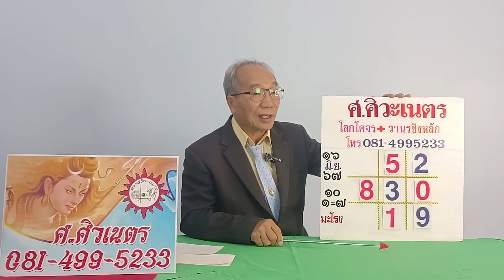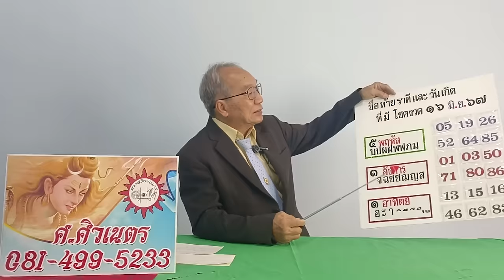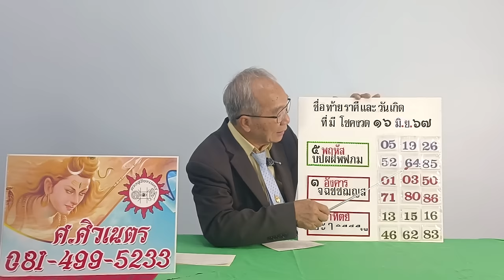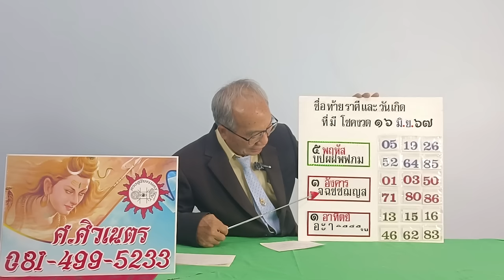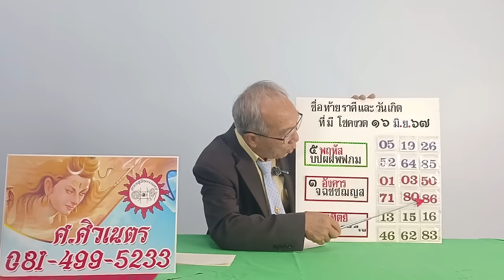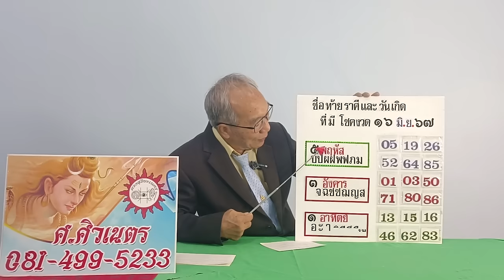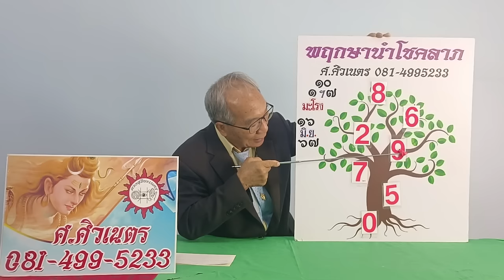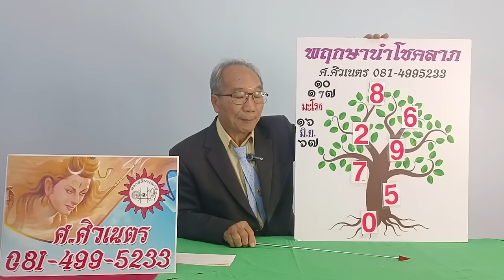โลกโคจรวานรชิงหลัก พฤกษานำโชคลาภ งวดวันที่ 16 มิถุนายน 2567 | อาจารย์ ศ.ศิวเนตร